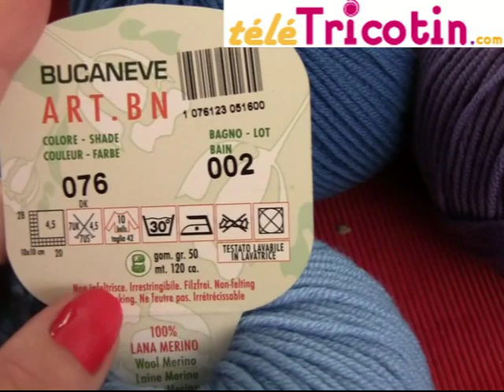Les nopes, mouches ou bulles au crochet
Tuto très complet, étape par étape pour comprendre et réaliser les nopes au crochet ou point de mouches / bulles. Il n'est pas nécessaire de savoir crocheter, tout est expliqué en détail pour les grands débutants. Cette version est intégrale. On suit chaque mouvement de la première boucle au rang 4. On espère que vous vous amuserez avec ce point autant que nous ! Il vous faudra 1 crochet N° 4 et du fil BUCANEVE le tout de la boutique Tricotin.com.